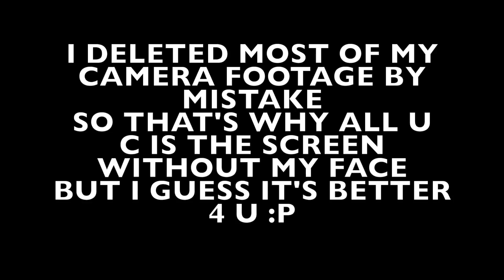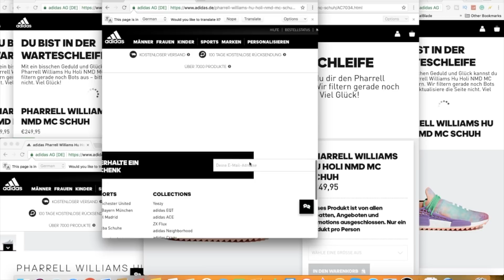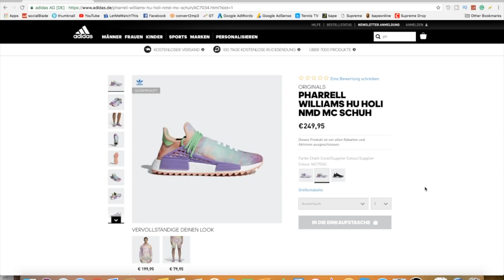PHARRELL WILLIAMS HU HOLI NMD MC *LIVE COP*